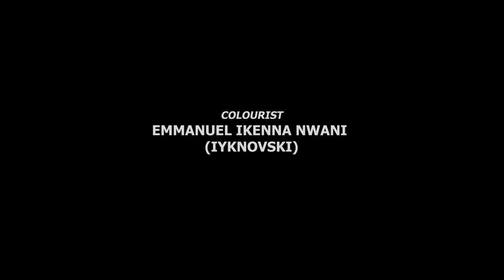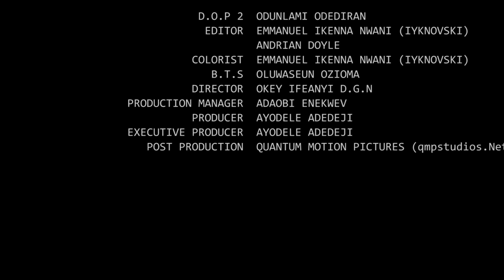SEPERATE WAYS - RUTH KADIRI DEZA THE GREAT RECHEAL EDWARD